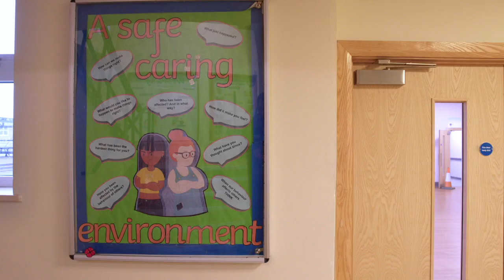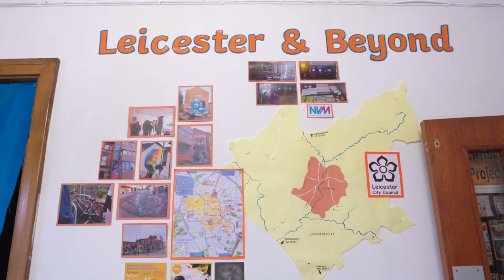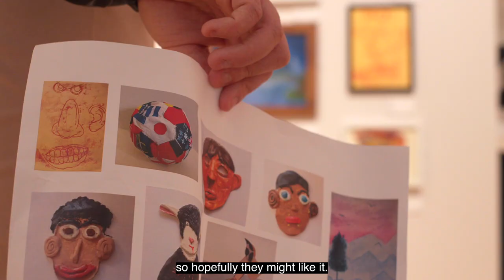Artsmark Celebration Stories | ALP Leicester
Discover how ALP Leicester, an independent special needs school, has embedded the arts throughout the whole learning environment through Artsmark.